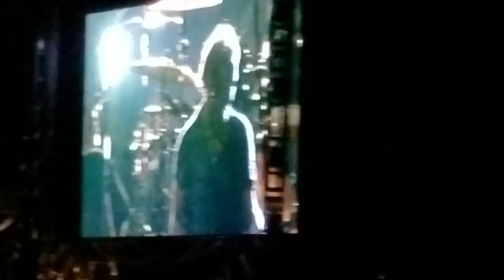Pearl Jam - Rearview Mirror @ Fenway Park 9/4/18